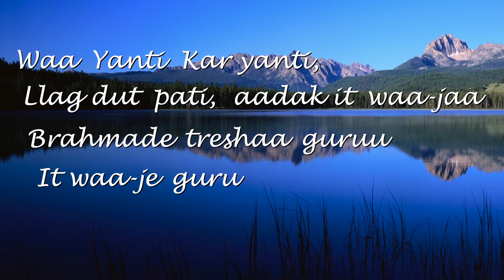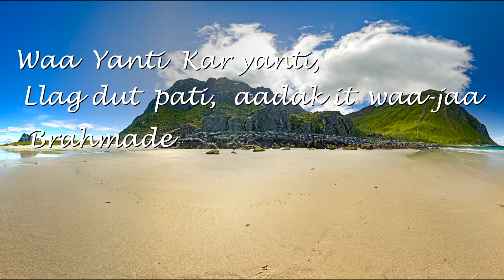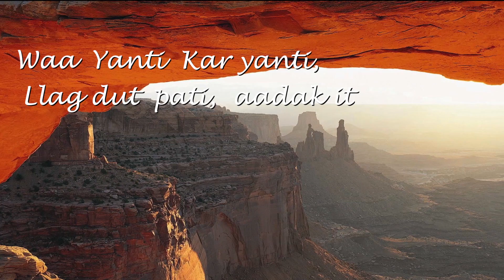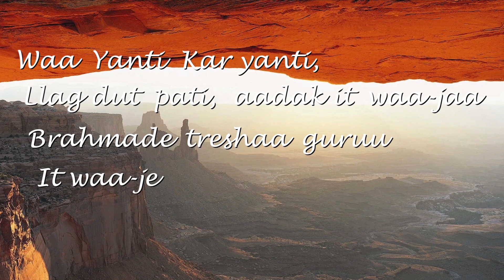Waa Yanti - Naisha by AncestralSound.com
A la VENTA en iTUNES, AMAZON, EMUSIC y otros,
HAZ CLICK!!...
Naisha/ Raga Sadhana Mantras de la Era de Acuario